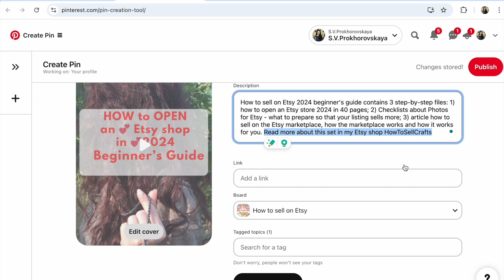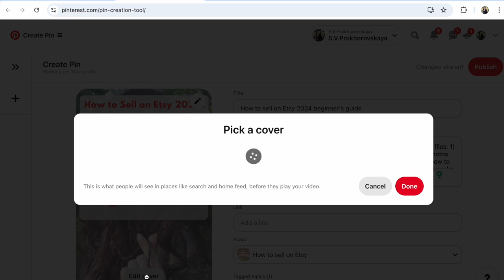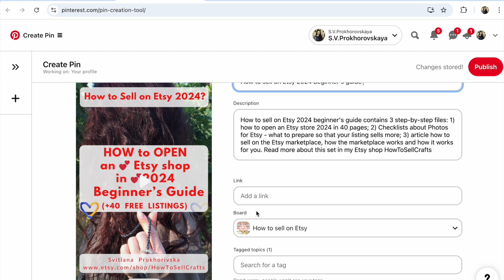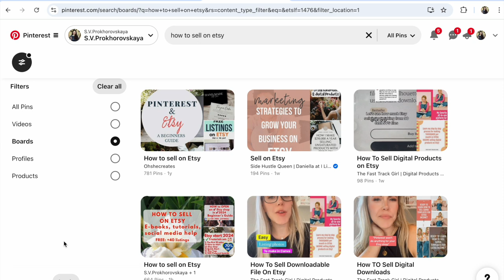Як заповнити Пінтерест Пін щоб добре Просувався, Продавав з Etsy магазину і сайту? Pinterest Україна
Пінтерест Пін як заповнити, на що звернути увагу? Що робити щоб Пінтерест Пін добре просувався та був видимим на Пінтерест та більше продавав ваших товарів з Етсі магазину та власного сайту? Перегляньте це відео та напишіть ваші коментарі)

📚 книга для майстрів та бізнесу
Pinterest Перші кроки про просування товарів та Пінтерест SEO

📚 500 Групових дошок на Пінтерест для Етсі продавців

P.S.